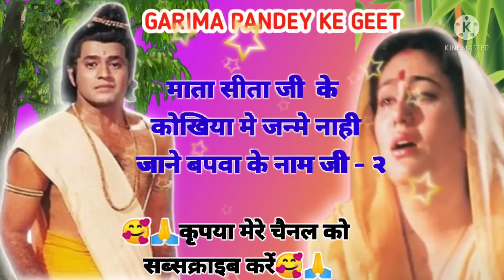विवाह गीत - vivah Geet ॥अईसन पियवा के मुँहवा न देखित गर्भेन दिहे बनबास जी ॥ with Lyrics ॥ सुहाग गीत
😊🙏आपका अपने यूट्यूब चैनल " GARIMA PANDEY KE GEET " पर स्वागत करती हूं 😊🙏

अईसन पियवा के मुँहवा न देखित गर्भेन दिहे बनबास जी
# Vivah geet
# विवाह गीत
# मंगल विवाह गीत
# Mangal geet
# Garimapandeykegeet
# Lokgeet
# Awadhi Lokgeet
# पारंपरिक विवाह गीत
# Awadhi vivah geet

                        😊  🙏धन्यवाद🙏 😊